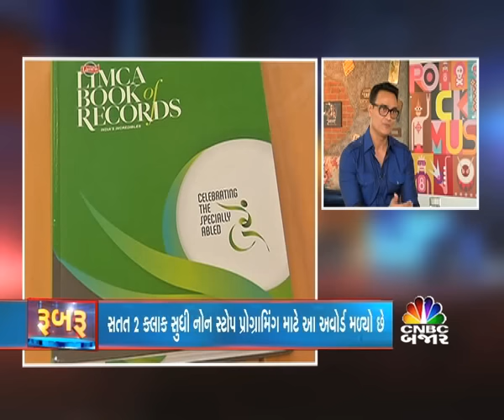Rubaru With Sumeet Hukamchand Mittal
Number of successful stories didn't come easily... There are number of people are working for it and A mastermind to manage it... Today's Rubaru is with one of that Personality, Mr Sumeet Hukamchand Mittal - Founder and Director of Shashi Sumeet Group.